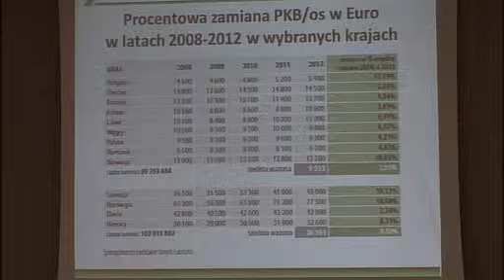Ukraine Integration 20131015 14375000 17101000 Ch09